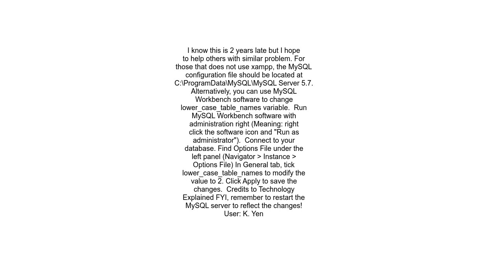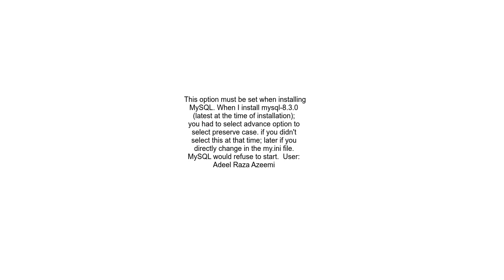Where to change the value of `lower case table names=2` on windows mysql